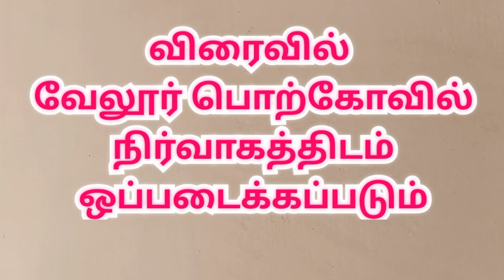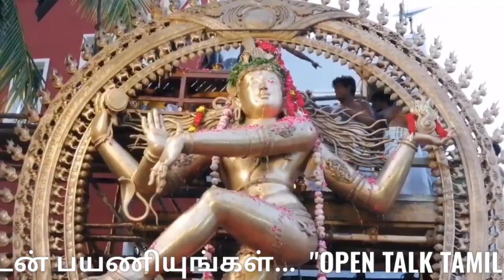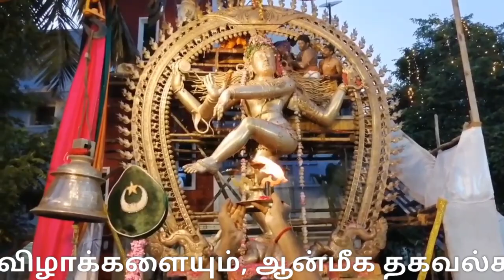உலக அளவில் மிகப்பெரிய ஐம்பொன் நடராஜர் சிலை |The world's largest Aimbon Nataraja statue |Kumbakonam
The world's largest Aimbon Nataraja statue

உலக அளவில் மிகப்பெரிய ஐம்பொன் நடராஜர் சிலை

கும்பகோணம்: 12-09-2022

23 அடி உயரமும், 15 டன் எடையும் கொண்ட உலக அளவில் மிகப்பெரிய ஐம்பொன் நடராஜர் சிலை சுவாமிமலை அருகே திம்மக்குடியில் தயாரிப்பு.

விரைவில் வேலூர் பொற்கோவில் நிர்வாகத்திடம் ஒப்படைக்கப்படும்.

புதுச்சேரி மாநில ஆளுநர் தமிழிசை சௌந்தரராஜன்  இச்சிலைக்கு அபிஷேகங்கள் செய்து வழிபாடு.

நமது கலையையும், கலாச்சாரத்தையும் உலக அளவில் இளைஞர்கள் எடுத்துச் செல்ல வேண்டும் கும்பகோணம் அருகே திம்மக்குடியில் புதுச்சேரி மாநில ஆளுநர் தமிழிசை சௌந்தரராஜன் பேட்டி...

23 அடி உயரமும் ,15 டன் எடையும் கொண்ட உலகின் மிகப்பெரிய ஐம்பொன்னால் ஆன நடராசர் சிலையை சுவாமிமலை அருகே திம்மக்குடியில் சிற்பி வரதராஜன் மற்றும் அவரது சகோதரர்கள் வடிவமைத்துள்ளனர்.

 10 ஆண்டுகளாக நடைபெற்ற  இச்சிலை வடிவமைப்பு பணி தற்போது நிறைவு பெற்று, இன்று முறைப்படி வழிபாடு நடத்தப்பட்டது .

விரைவில் இச்சிலை வேலூர் ஸ்ரீபுரம் பொற்கோவில் நிர்வாகத்திடம் ஒப்படைக்கப்படும் என தெரிவிக்கப்பட்டுள்ளது.

புதுச்சேரி மாநில ஆளுநர் தமிழிசை சௌந்தரராஜன், நக்கீரன் ஆசிரியர் கோபால், முன்னிலையில் இச்சிலை திறக்கப்பட்டது .

இருவரும் இச்சிலைக்கு பால், பன்னீர் முதலிய மங்களப் பொருட்களால் அபிஷேகங்கள் செய்து வழிபட்டனர் .